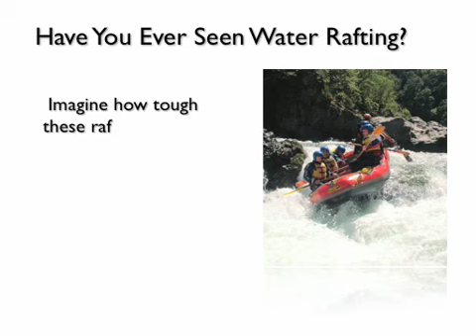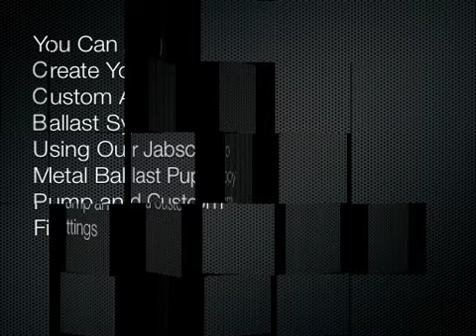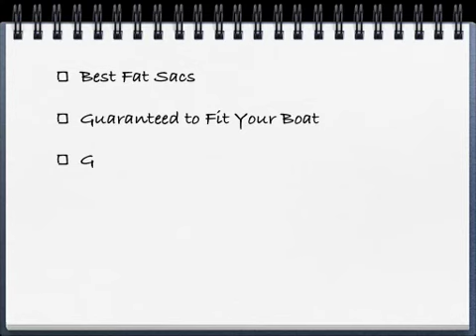Barefoot International Fat Sacs Fits Your Pontoon Boat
The Original Fat Sacs fit your Pontoon Boat and are guaranteed the best ballast system in the world. Find out if we have the Fat Sacs your boat needs in 2 Minutes.